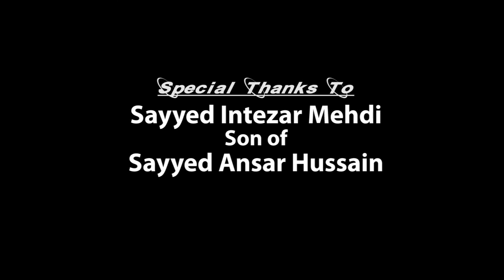BE PARDA HARAM SAYED SHABREZ NAUHA -2015-16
Mv Infotech, Mumbai, Maharashtra